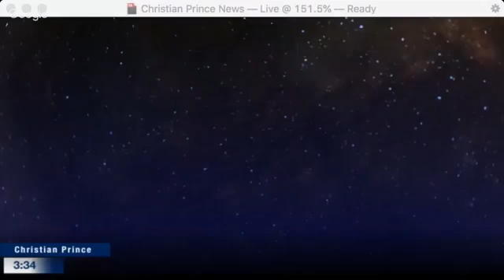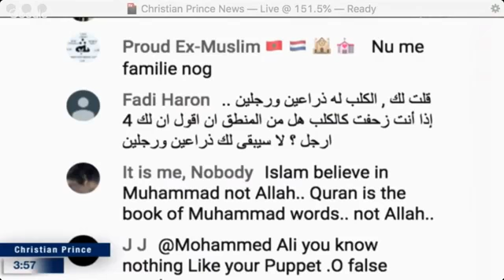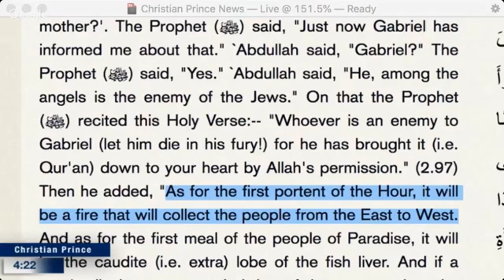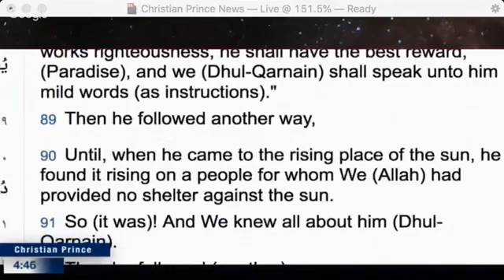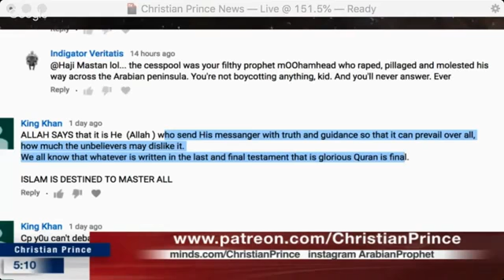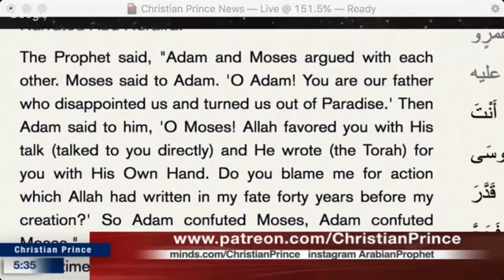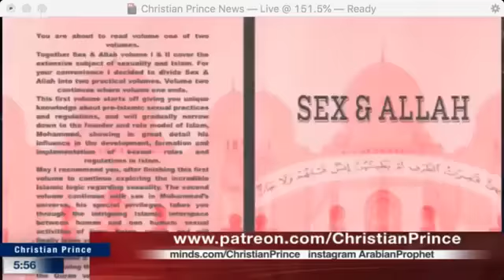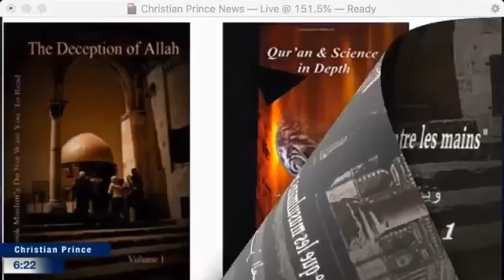Christian Prince: Allah said "they said there were three, four including the dog"